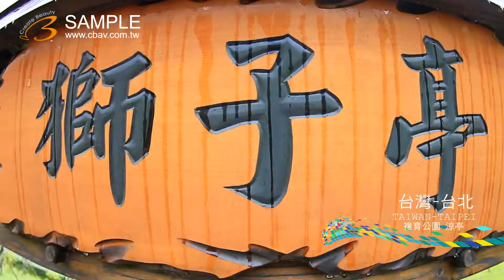FULL HD 1080P 20111110 美的因 台北市 複育公園 涼亭 獅子會 獅子亭 by s ky1088